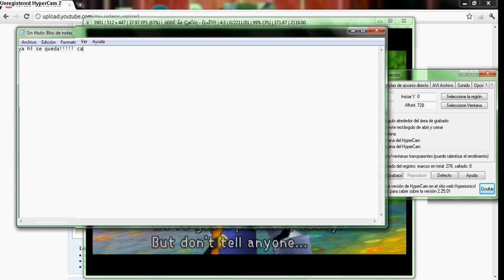Problema con Kingdom Hearts en PCSX2 Maetel 2.6 [ayuda]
El juego queda trabado en una parte donde goofy dice ¿Queen Miney?